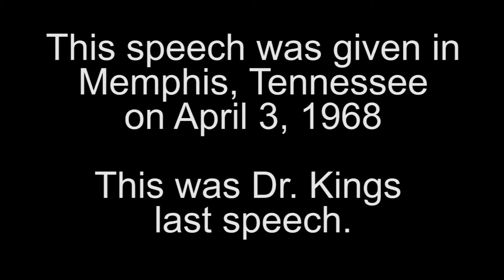Garrison Network News 1/12/14